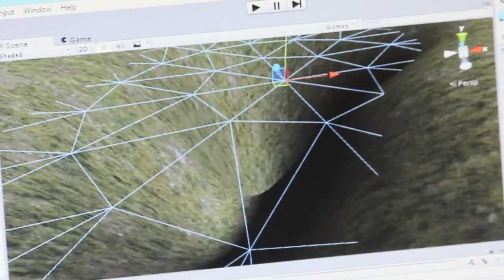Student Game Reveal Ep 1 Trailer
GameStart teaches programming, digital art and game design.Our mission is to educate young students by channeling a passion towards computer code literacy. We believe making games is really, really fun. Game development inspires discovery, fosters innovations, and rewards playfulness.